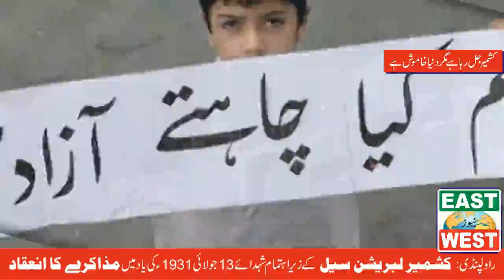A Dialogue was Organized by KLC at Rawalpindi in Memory of Martyrs of July 13, 1931